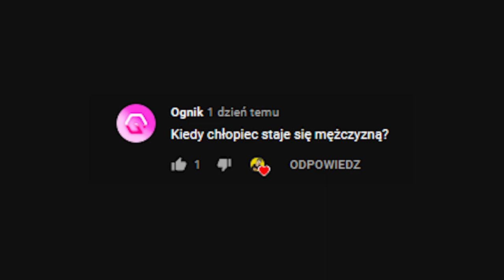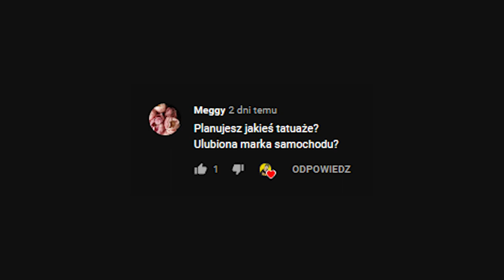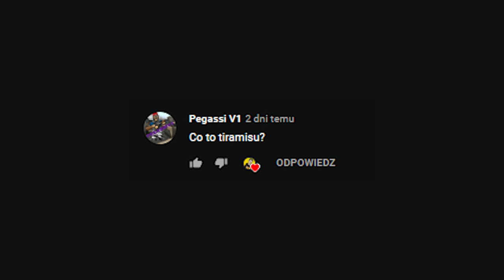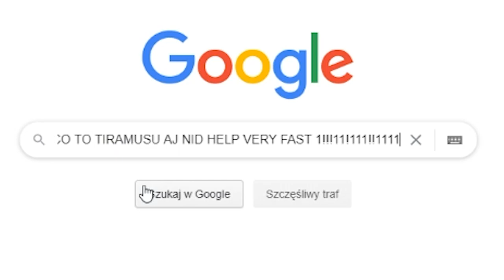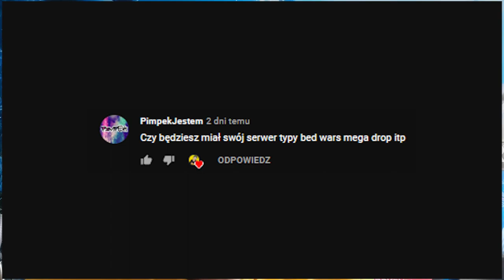ILE ZARABIAM NA YOUTUBIE?? Q&A #3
❤150 łapek=Kolejne Q&A❤

W dzisiejszym odcinku poodpowiadam na komentarze od widzów :)😱

♦♦ WYŚLIJ MI PREZENCIK! ►